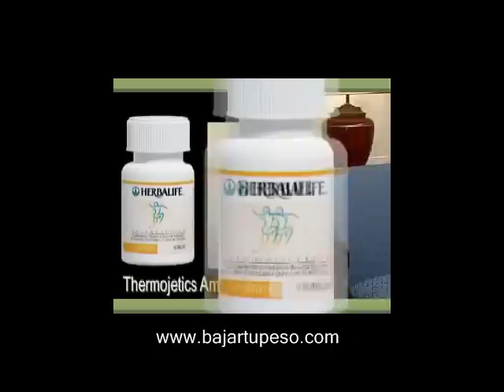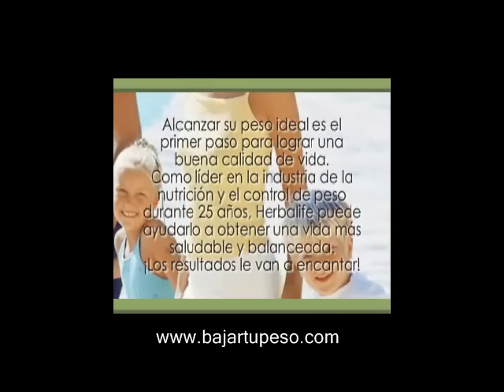Aporta buena nutricion con herbalife y (bajar) tu (peso)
No desistas en (bajar) tu (peso)